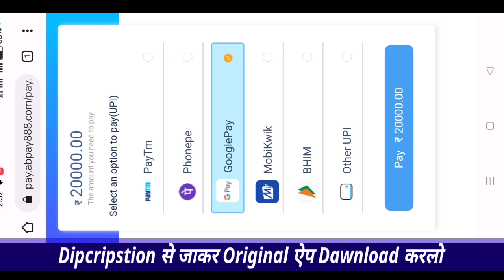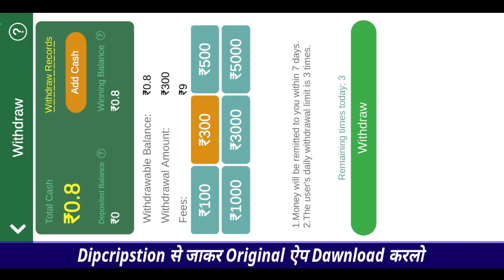teen patti famio se paise kaise withdraw kare | teen patti famio app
🇮🇳 New Teen Patti Master 💯 Real

teen patti,
patti,
Teen patti famio,
Teen patti famio app,
Teen patti famio se paise kaise withdraw kare,
Teen patti famio app se paise kaise withdraw kare,